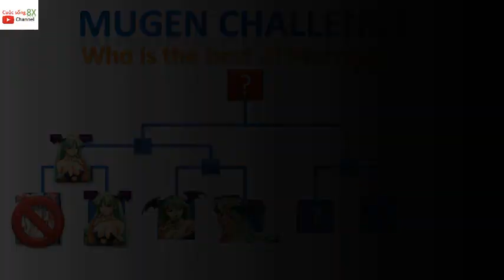Mugen Challenge - Who is best AI Morrigan 2nd match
Morrigan from Capcom Vs SNK 2

Morrigan by Boryema's
Master Morrigan by KAZ
Stage Akuma-Arashi by Flamekyo

Download
Morrigan by Boryema's
author      = ".Phantom.of.the.Server" edit by Boryema's

Other battle of this Challenge